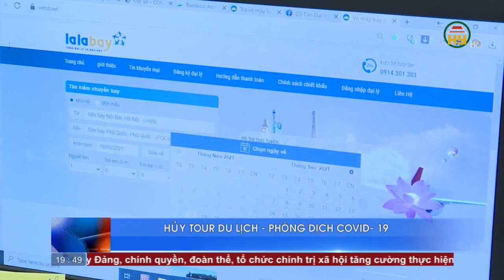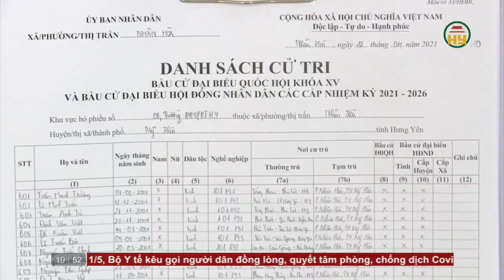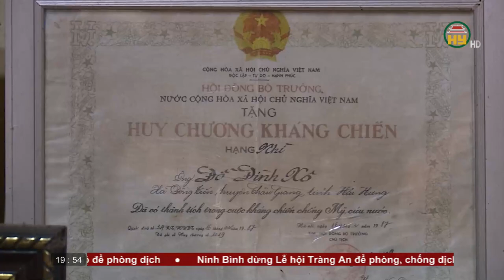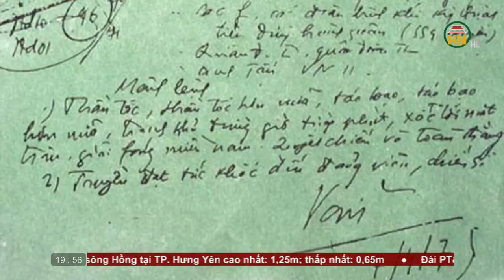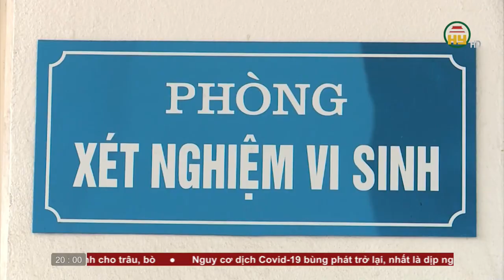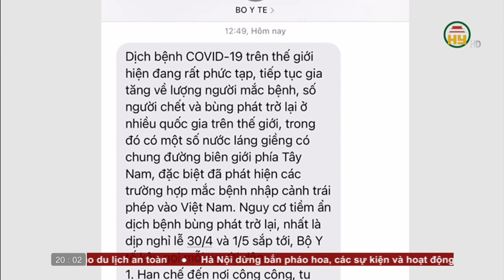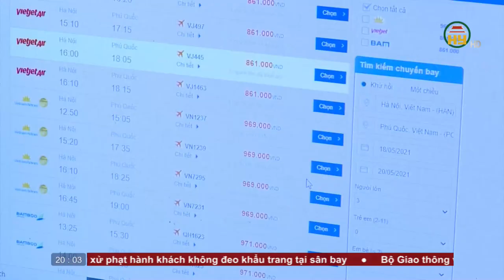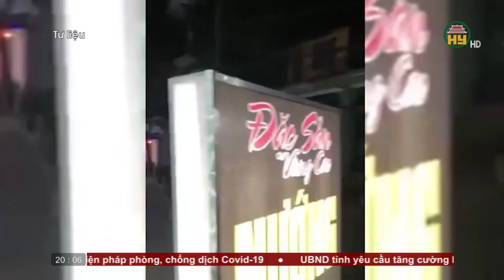Thời sự Hưng Yên thứ 5 ngày 29/4/2021